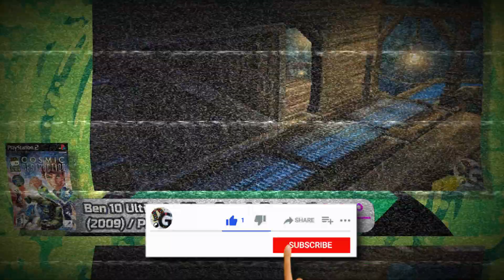Todos Los Juegos De Ben 10 Para PS2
Ben Tennyson es un niño de 10 años de edad que descubre un dispositivo mágico que lo puede convertir en 10 héroes alienígenas diferentes cada uno con sus propias habilidades, ayudando a los demás contra los malhechores.
El siguiente vídeo ha sido capturado, editado y Renderizado por las siguientes herramientas:

El Gato HD60 Pro.
Fillmora 10
Vegas Pro.